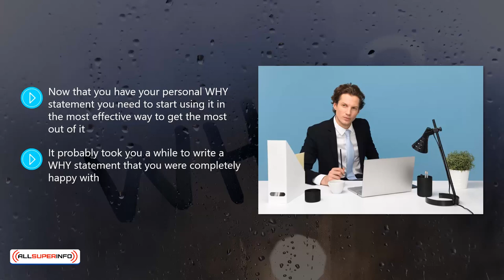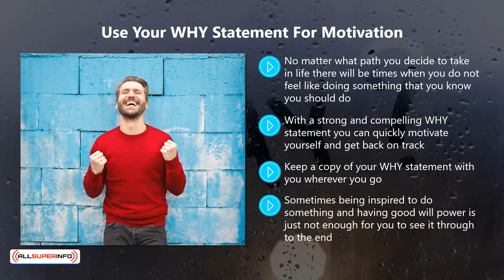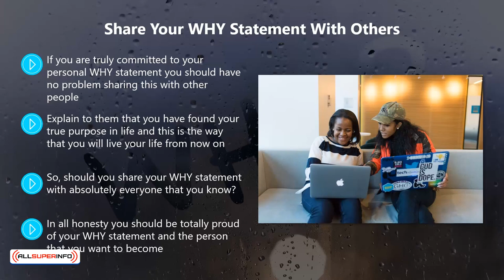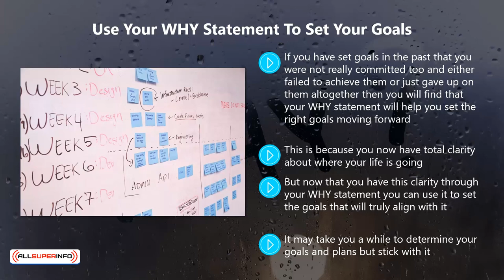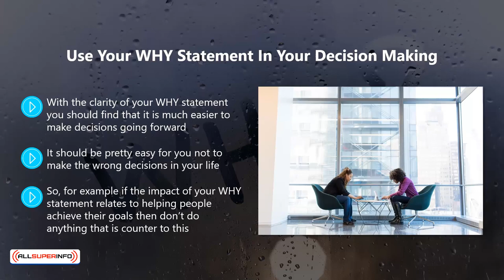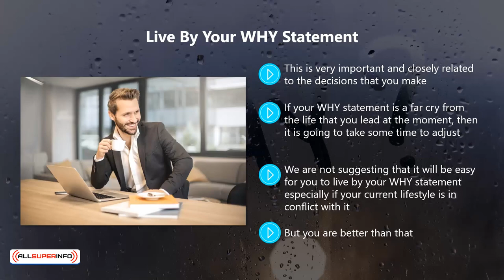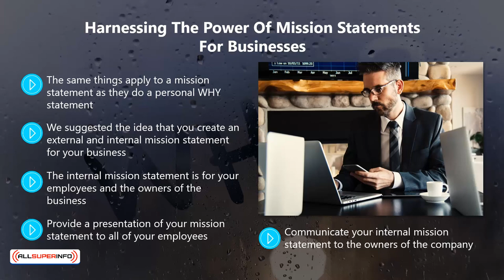Video 7 How To Use Your WHY Statement